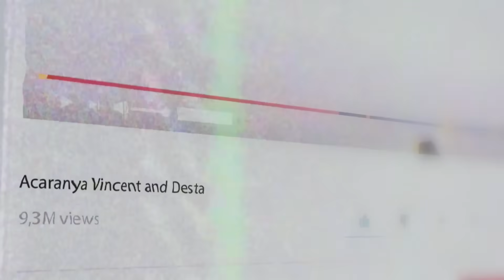NYANYI BARENG ANDIKA LAGU-LAGU KANGEN BAND! PADA APAL KAAN? NGAKUU!!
Mana lagu Kangen Band kesukaan lo jaman dulu? TULIS DI KOLOM KOMEN!